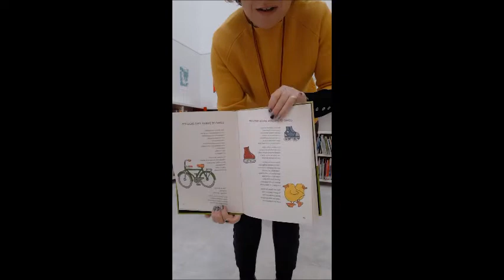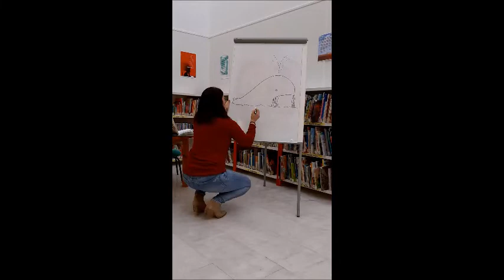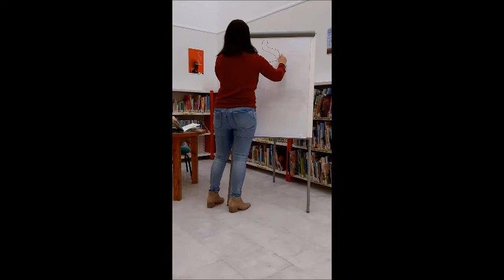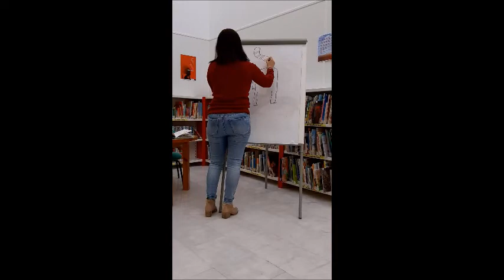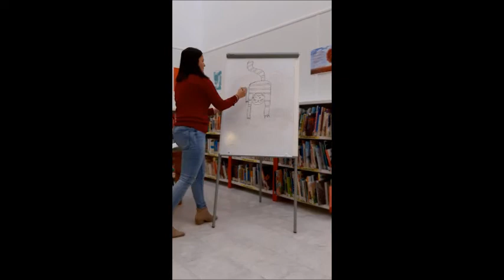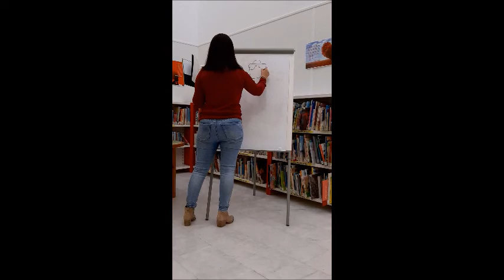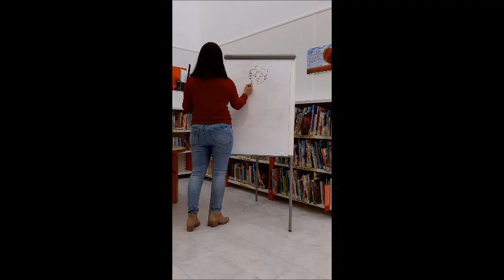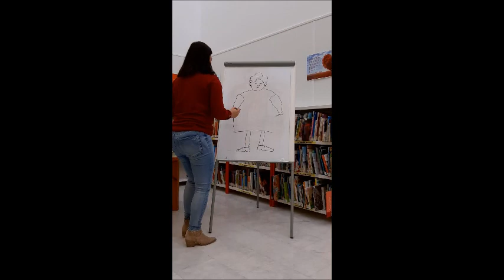Dibuja con Gloria Fuertes - LA HORA DE LOS PEQUES con la BIBLIOTECA ANA DE CASTRO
LA HORA DE LOS PEQUES con la BIBLIOTECA ANA DE CASTRO
Todas las mañanas, a las 11:30 horas, os ofreceremos una actividad.
2ª emisión será martes 17 de Marzo 2020. “Dibuja con Gloria Fuertes”.
Para quienes estáis en casa estos días, grandes y pequeños.
Comparte con quien quieras, que aquí cabemos todos.